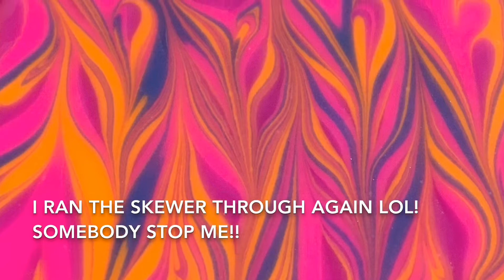Cool Chick Cold Process Soap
Hi lovelies, it’s been a while, and it will be a while again after this! Life working at a garden centre!! See you in late June ❤️❤️ and I hope you’re all keeping well xx